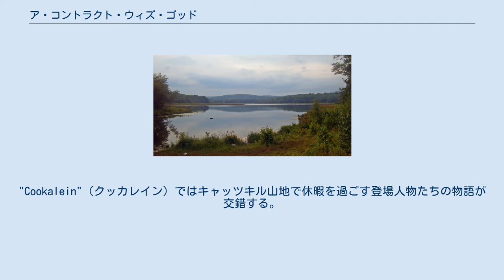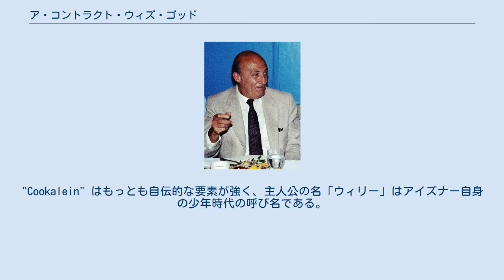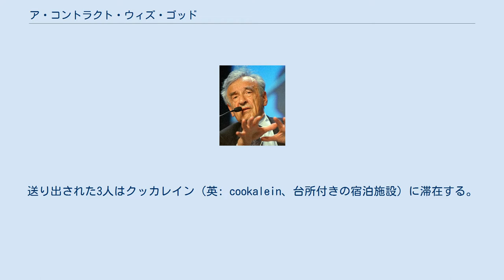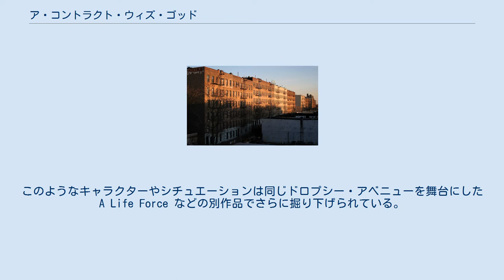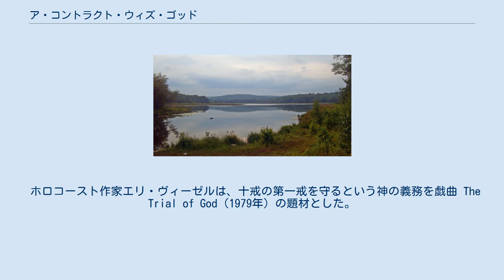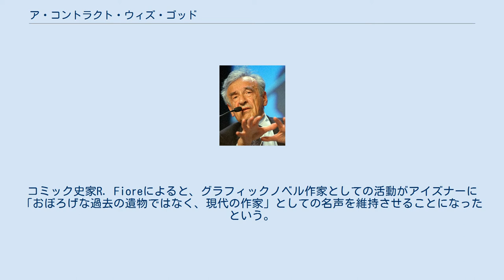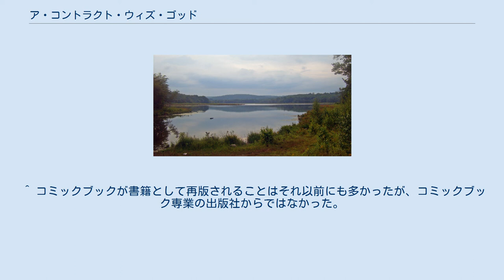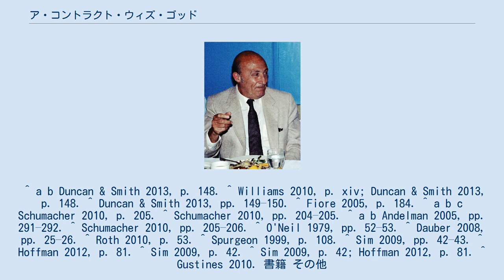ア・コントラクト・ウィズ・ゴッド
ユダヤ教・ユダヤ人を題材とした作品
『ア・コントラクト・ウィズ・ゴッド』（原題: A Contract with God and Other Tenement Stories) とは、アメリカの漫画家ウィル・アイズナーによる1978年のグラフィックノベル。ニューヨークの共同住宅に住む貧しいユダヤ人を描いた連作短編である。アイズナーは同じ一軒の共同住宅を舞台にした続編を2編描いている（A Life Force 1988年、Dropsie Avenue 1995年）。
「グラフィックノベル」という言葉はアイズナーの発明ではないが、本書によって一般の認知を得たとされる。
 本書は独立した4編の短編から構成される。
"A Contract with God"（神との契約）では、宗教心が篤かった人物が幼い養女を亡くしたことで信仰を捨てる。
"The Street Singer"（路上歌手）では、かつての花形オペラ歌手が路上で歌う貧しい若者を誘惑しようとし、若者も彼女を利用しようとする。
"The Super"（管理人）では横暴で差別的な男性が小児性愛者に仕立て上げられて自殺する。
"Cookalein"（クッカレイン）ではキャッツキル山地で休暇を過ごす登場人物たちの物語が交錯する。
これら4編は失意、失望、暴力、民族的アイデンティティのモチーフによってテーマ的に連続している。
絵はモノクロで大きなコマにドラマチックな構図で描かれ、戯画的な人物の表情が強調される。
伝統的なコミックの形式と異なり、ナレーションの文章は枠で囲まれていないことがほとんどで、枠のないコマも多い。
 1936年にコミック作家として活動を始めたアイズナーは、低俗なメディアとみなされていたコミックで芸術的表現を行う野心を持っていた。
しかし彼の考えは賛同を得られず、代表作『ザ・スピリット』を1952年に終わらせてからは、商業出版の世界を離れてインストラクション・マニュアルの作成を手がけていた。
1970年代に至って、コミックを真剣に読むファン層が成立したことを知ったアイズナーは創作活動を再開し、文学的な内容を持つコミックを描く野心を固めた。
一般書の出版社を版元とし、コミック専門店ではなく通常の書店で販売するのがアイズナーの望みだった。
1978年、小出版社バロネット・ブックスから本書が「グラフィックノベル」と銘打たれて刊行された。
それ以来この言葉は、本一冊分のボリュームを持つコミック作品を伝統的な30ページ前後のコミックブックと区別して呼ぶ名として定着した。
当初本書の売れ行きは鈍かったが、アイズナーの同業者からは尊敬を集めた。
後には大手出版社から何度も再版されている。
アイズナーは本作でコミック界の長老としての地位を不動のものとし、その後2005年に死去するまでグラフィックノベルとコミック論の執筆を続けた。
 『ア・コントラクト・ウィズ・ゴッド』は社会的リアリズムにメロドラマの要素を加えている。
大恐慌時代の安い共同住宅（テネメント）を舞台にした4編の短編から構成され、絵と描き文字による序文 "A Tenement in the Bronx" が付けられている。
ブロンクスの共同住宅で育ったアイズナー自身の記憶が作品の由来の一つである。
アイズナーが本作に込めた狙いは、ユダヤ系アメリカ人の歴史で十分に語られていないと感じていた部分を掘り下げると同時に、芸術とみなされていなかったコミックで大人のための文学的な表現が可能であることを示すというものであった。
アイズナーは序文において、漫画的な誇張をリアリズムの枠内に留めようとしたことを述べている。
 収録作はウィル・アイズナーがブロンクスの共同住宅で過ごした幼少期の思い出を元にしている。
 短編 "A Contract with God" には16歳で死んだ娘アリスに対するアイズナーの思いが描かれている。
アイズナーは2006年版の序文で初めてこの事情と、作品にも反映された神への感情を明かした。
"The Street Singer" および "The Super" はフィクションだが、子供のころに共同住宅で出会った人々の記憶から生まれた作品である。
"Cookalein" はもっとも自伝的な要素が強く、主人公の名「ウィリー」はアイズナー自身の少年時代の呼び名である。
アイズナーは「この作品を書くには相当な決意、言ってみれば度胸が必要だった」と述べている。
 本作で...